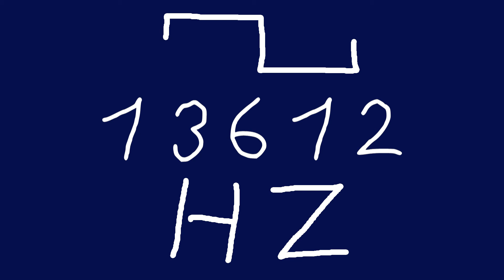13612 hz square